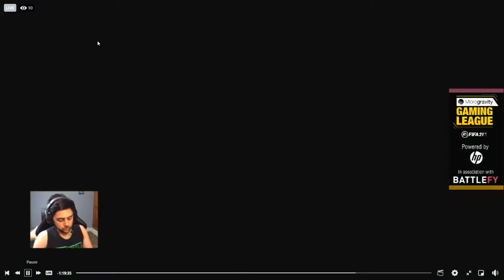Microgravity Gaming League FIFA 21 CHAMPIONSHIP || PART- 11|| Quarter Finals- 04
Cheers! :)